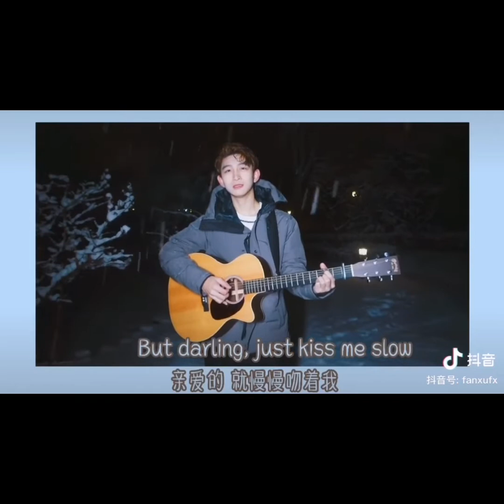［抖音合集］凡宇Felix［少年之名］音乐合集Compilation＋Lyrics《Senorita, Perfect, 欧若拉，晴天，大眠，告白气球，等你下课，起风了，不得不爱。。》